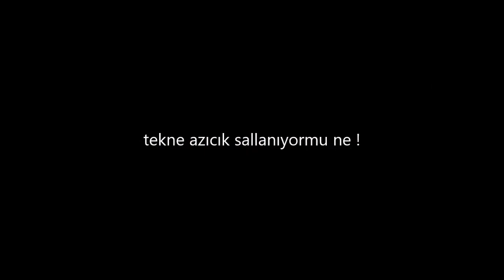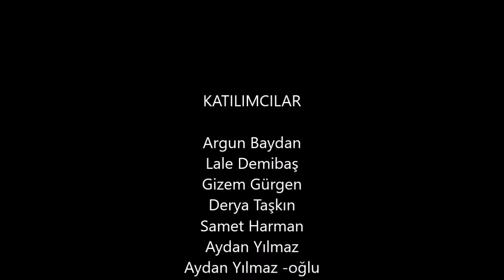TREKINTURKEY İLE DURUSU KANO GEZİSİ VE YÜZME 30.7.2016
İstanbul'un sıcak günlerinden birinde kaçtık şehirden 18 arkadaş Terkos gölünün kıyısındaki Balaban köyüne. Sonrası mı? Sonrası Videoda :)